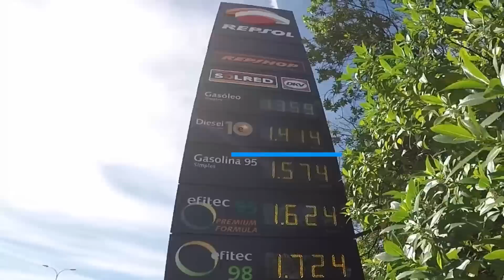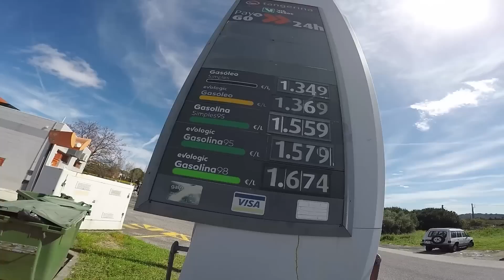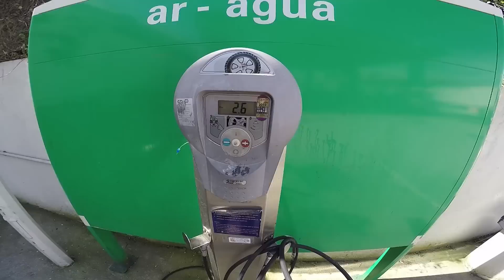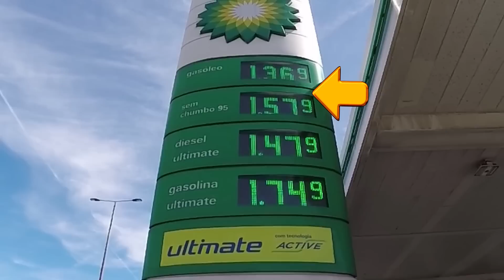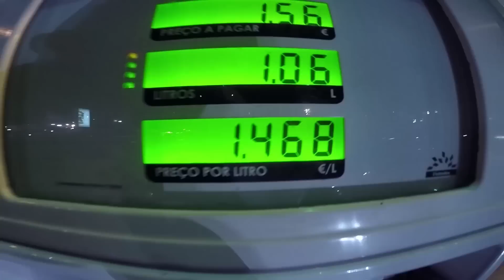Saudade dos PREÇOS DO COMBUSTÍVEL em Portugal de Antigamente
Já que tudo no Brasil é um absurdo de caro, decide gravar mais um vídeo sobre os preços  em Portugal. Então vou mostrar para vocês os preços dos combustíveis aqui em Portugal.

Veja os preços dos combustíveis em Portugal e compare com os preços dos combustíveis do Brasil.

PREÇO DO COMBUSTÍVEL em Portugal VS Brasil -Quanto o mais caro?